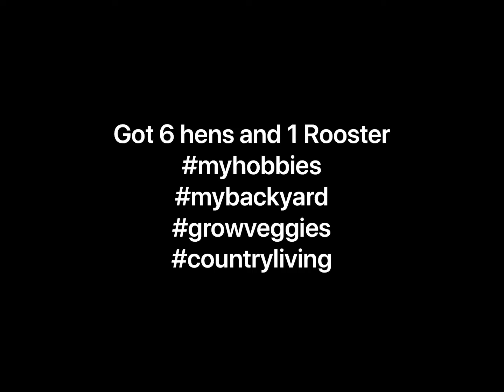Short video/ കുഞ്ഞു വീടിയോ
This small video is for inspiring others to have their own small veggie garden & hen coop. Stress free. Gives happiness. Eat healthy and Live happily.